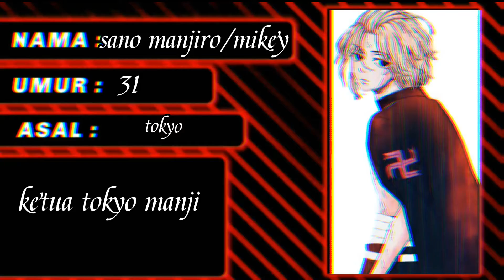biodata sano manjiro/mikey